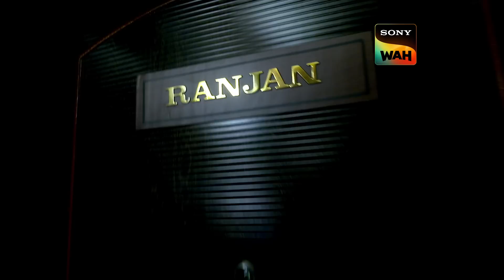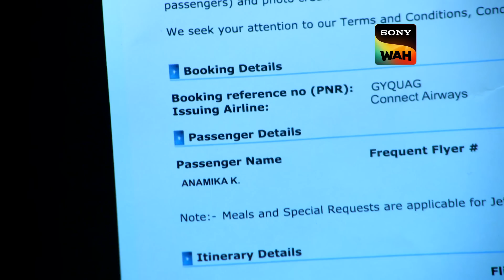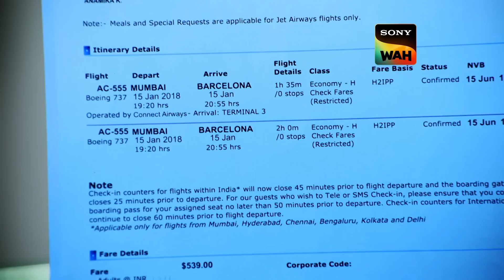CID को मिला एक हमशक्ल | सी.आई.डी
Ranjan comes back home from work as his wife is anxious. She panics as she sees someone dumping a body. He calls CID as they investigate the case. There is a double of Ranjan who is committing the crime. CID is aware of Ranjan’s claims. Can CID find the doppelganger?